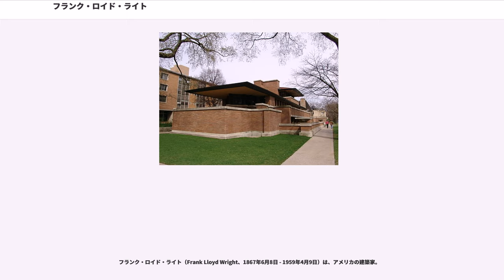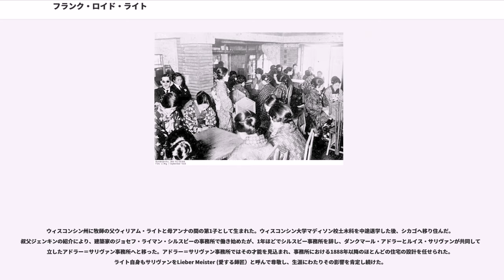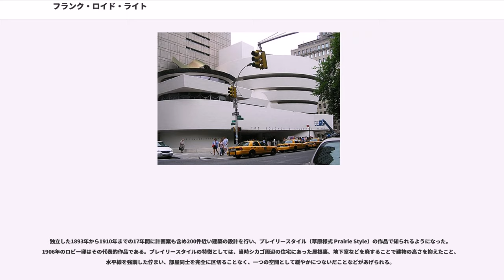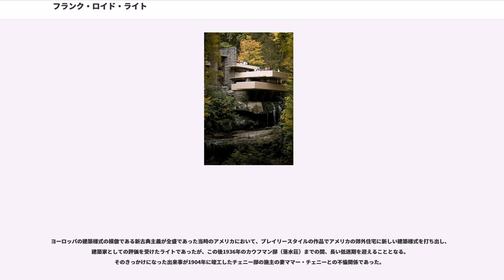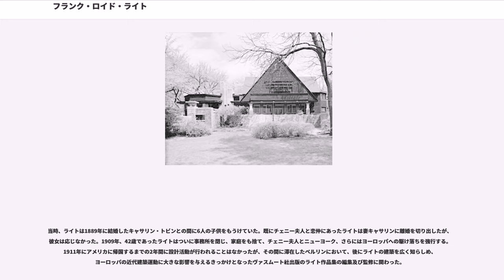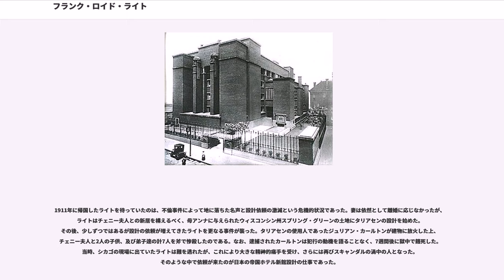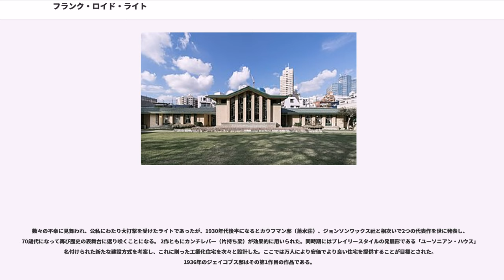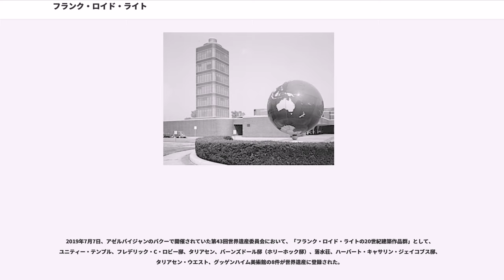フランク・ロイド・ライト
フランク・ロイド・ライト（Frank Lloyd Wright、1867年6月8日 - 1959年4月9日）は、アメリカの建築家。

アメリカ大陸で多くの建築作品があり、日本にもいくつか作品を残している。ル・コルビュジエ、ミース・ファン・デル・ローエと共に「近代建築の三大巨匠」と呼ばれる（ヴァルター・グロピウスを加え四大巨匠とみなすこともある）。「カーポート」の名付け親でもあり、1930年代にユーソニアン住宅にカーポートを設置し、初めてカーポートと呼んだ。ただし、世界で初めてカーポート付き住宅を造ったのは、ライトの建築設計事務所に勤務していたウォルター・バーリー・グリフィンであった。

ウィスコンシン州に牧師の父ウィリアム・ライトと母アンナの間の第1子として生まれた。ウィスコンシン大学マディソン校土木科を中途退学した後、シカゴへ移り住んだ。叔父ジェンキンの紹介により、建築家のジョセフ・ライマン・シルスビーの事務所で働き始めたが、1年ほどでシルスビー事務所を辞し、ダンクマール・アドラーとルイス・サリヴァンが共同して設立したアドラー＝サリヴァン事務所へと移った。アドラー＝サリヴァン事務所ではその才能を見込まれ、事務所における1888年以降のほとんどの住宅の設計を任せられた。ライト自身もサリヴァンをLieber Meister (愛する師匠）と呼んで尊敬し、生涯にわたりその影響を肯定し続けた。

アドラー＝サリヴァン事務所に勤めてもうすぐ7年になろうとした1893年、事務所での設計業務とは別にアルバイトの住宅設計を行っていたことがサリヴァンの知るところとなり、その件を咎められたライトはアドラー＝サリヴァン事務所を辞し、独立して事務所を構えた。ライトの経済的困窮は、子だくさんに加え、洋服や車など、贅沢品を好むそのライフスタイルにあった。1894年のウィンズロー邸は独立後最初の作品である。

独立した1893年から1910年までの17年間に計画案も含め200件近い建築の設計を行い、プレイリースタイル（草原様式 Prairie Style）の作品で知られるようになった。1906年のロビー邸はその代表的作品である。プレイリースタイルの特徴としては、当時シカゴ周辺の住宅にあった屋根裏、地下室などを廃することで建物の高さを抑えたこと、水平線を強調した佇まい、部屋同士を完全に区切ることなく、一つの空間として緩やかにつないだことなどがあげられる。

ヨーロッパの建築様式の模倣である新古典主義が全盛であった当時のアメリカにおいて、プレイリースタイルの作品でアメリカの郊外住宅に新しい建築様式を打ち出し、建築家としての評価を受けたライトであったが、この後1936年のカウフマン邸（落水荘）までの間、長い低迷期を迎えることとなる。そのきっかけになった出来事が1904年に竣工したチェニー邸の施主の妻ママー・チェニーとの不倫関係であった。

当時、ライトは1889年に結婚したキャサリン・トビンとの間に6人の子供をもうけていた。既にチェニー夫人と恋仲にあったライトは妻キャサリンに離婚を切り出したが、彼女は応じなかった。1909年、42歳であったライトはついに事務所を閉じ、家庭をも捨て、チェニー夫人とニューヨーク、さらにはヨーロッパへの駆け落ちを強行する。1911年にアメリカに帰国するまでの2年間に設計活動が行われることはなかったが、その間に滞在したベルリンにおいて、後にライトの建築を広く知らしめ、ヨーロッパの近代建築運動に大きな影響を与えるきっかけとなったヴァスムート社出版のライト作品集の編集及び監修に関わった。

1911年に帰国したライトを待っていたのは、不倫事件によって地に落ちた名声と設計依頼の激減という危機的状況であった。妻は依然として離婚に応じなかったが、ライトはチェニー夫人との新居を構えるべく、母アンナに与えられたウィスコンシン州スプリング・グリーンの土地にタリアセンの設計を始めた。その後、少しずつではあるが設計の依頼が増えてきたライトを更なる事件が襲った。タリアセンの使用人であったジュリアン・カールトンが建物に放火した上、チェニー夫人と2人の子供、及び弟子達の計7人を斧で惨殺したのである。なお、逮捕されたカールトンは犯行の動...